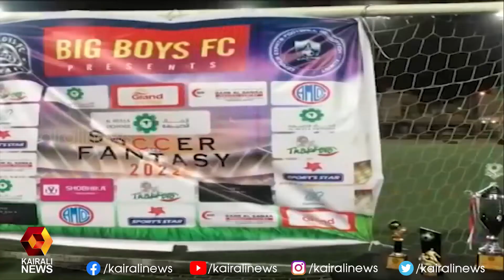കുവൈത്തിൽ സ്വകാര്യ സ്കൂളുകളിലെ ട്യൂഷൻ ഫീസ് വർധിപ്പിക്കില്ലെന്ന് വിദ്യാഭ്യാസ മന്ത്രാലയം